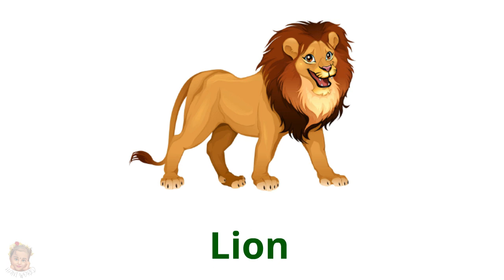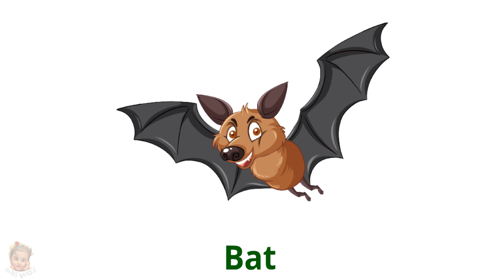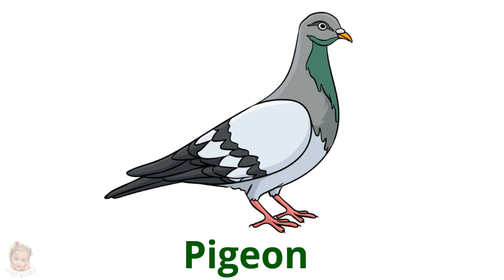ANIMALS Names in English Pictures | Vocabulary for toddlers | Children |Kids | Phonics| Kindergarten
Learn Farm WILD DOMESTIC ANIMALS BIRDS in English Pictures | Vocabulary| Children, Kids | Phonics| Kindergarten

WILD  DOMESTIC ANIMALS BIRDS in English Pictures | Vocabulary For Children, Kids | Phonics

WILD ANIMALS DOMESTIC ANIMALS BIRDS | Learn Domestic Animals  WILD ANIMALS BIRDS Names For Children, Kids And Toddlers

Farm animals for kids  |Learn Farm animals | Farm Animals Names in English | Vocabulary for Children

To learn new vocabulary about farm animals like
the cow,
the horse,
 the sheep,
the hen,
the rabbit,
 the donkey,
 the goat,
the dog,
the cat and many other. Find out in this video and learn about farm animal names
cat, dog, cow, goat, buffalo, donkey, monkey, ox, bear, deer,

Elephant, Tiger, Lion, leopard, Bear, Deer, Giraffe, Hippopotamus, Rhinoceros, Fox, Leopard, Monkey, Chimpanzee, Gorilla, Zebra, Camel, Panda, Cheetah, Kangaroo and many mores.

DOMESTIC BIRDS
Pigeon , parrot,